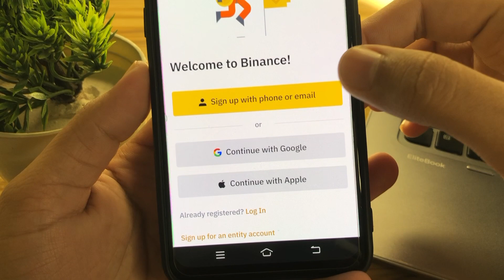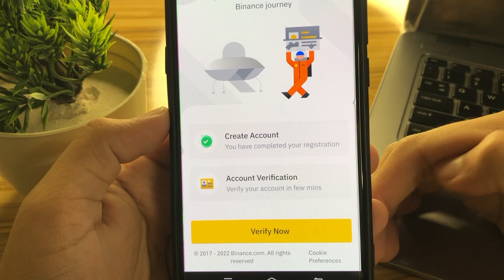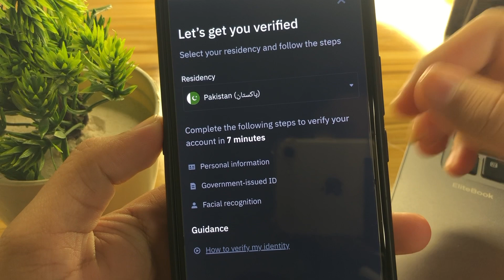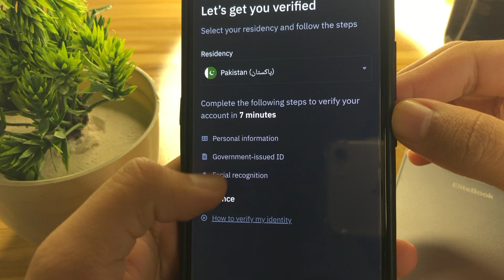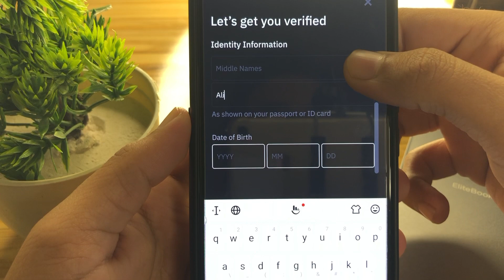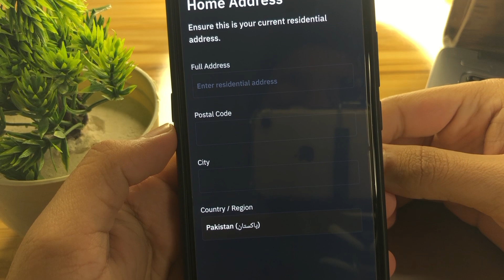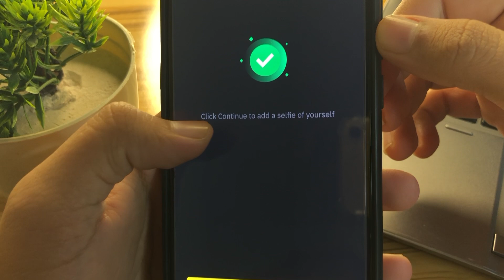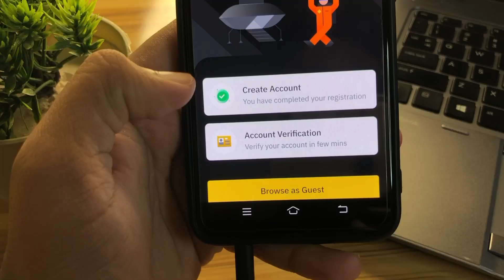How To Create And Verify Binance Account in Pakistan | Binance account kaise banaye in 2023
Refer code:
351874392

in this video i will tell you How To Create 100% Real Verified Binance account in pakistan on mobile. It is complete binance tutorial for beginners to make binance trading account.

Aaj me apko btaon ga k binance account kaise banaye aur usko verify kaise kare. Is video me binance account banane ka pura tariqa btaon ga.

Topic covers:
1. How to create and verify binance account in pakistan on mobile
2. Binance account kaise banaye in 2023.
3. Binance id verification process